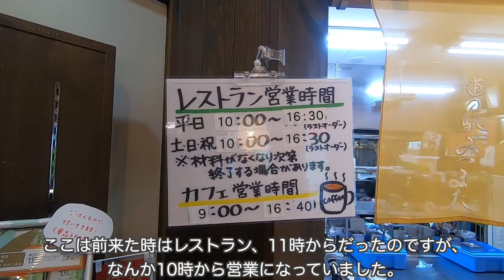湯沢・坂東 キャンカー旅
先日Upした貝掛温泉映像の前後を中心のまとめ
・谷川岳SA
・はりまや（湯沢のスーパー）
・道の駅　南魚沼
・道の駅　みつまた　（ここのモツ煮はホントお勧め）
・貝掛温泉
・ラーメンショップ　坂東店（何故か茨城）